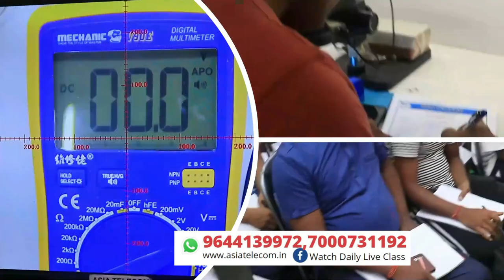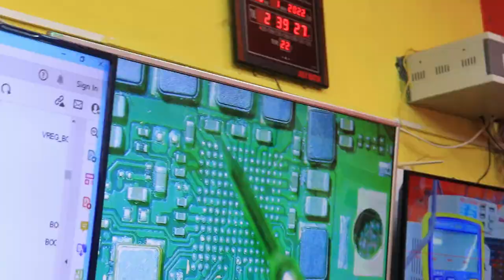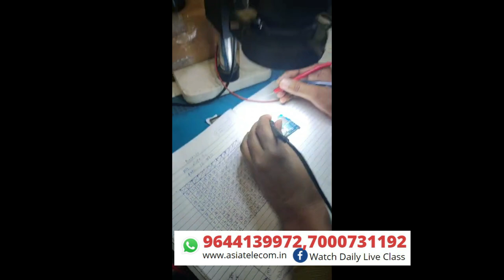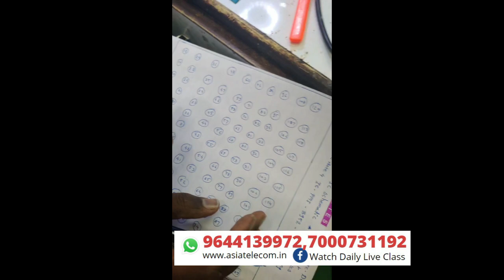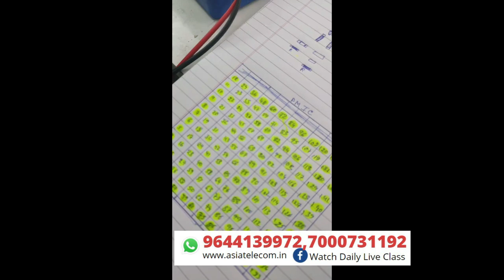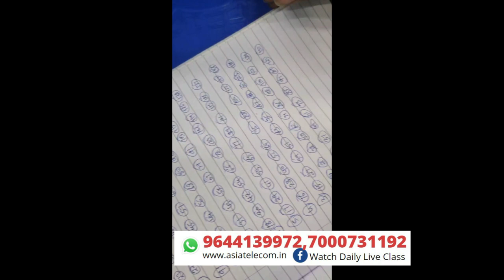Day-3 Fault Finding कर दी आसान !!! Live 4G POWER IC DONE IC Identification ClassENDLESS Knowledge